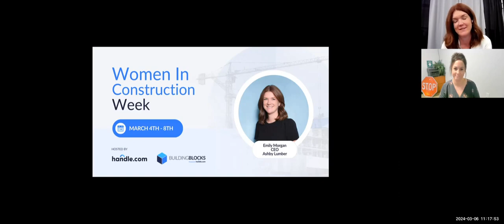Woman In Construction | Emily Morgan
Emily Morgan
CEO
Ashby Lumber